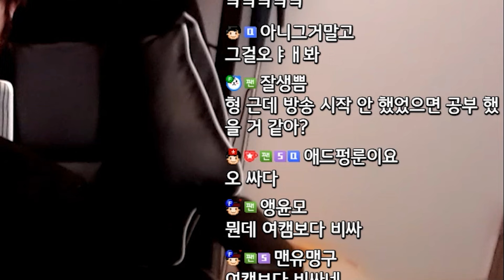큰일이다 큰일! 메소가 필요해!! [팡이요, 메이플스토리]